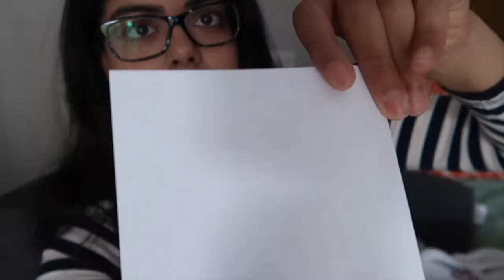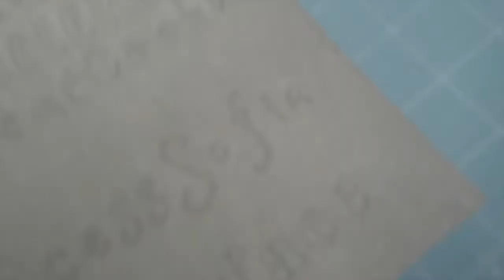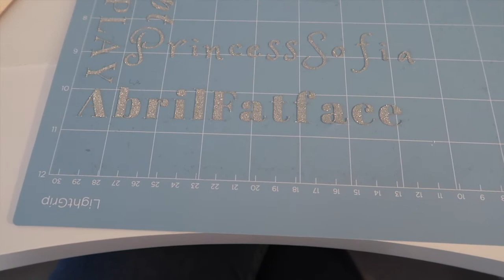Lockdown Diaries 6 Studio Vlog Cutting Vinyl Cricut Maker and Making Prints and Paint with me!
In Lockdown Diaries 6, I recap from the previous vlog and I show you the prints I have made from cutting Vinyl on the Cricut Maker as well as watercolour painting some new scrapbook designs.

My name is Roshni and I make lifestyle and vegetarian cooking videos as well as everyday life vlogs. My vlogs include solo travelling and I often share my craft ideas as I am an avid crafter and also have an Etsy shop, which you can check out here:

If you enjoy seeing behind the scenes of Etsy shops, I am sure you will find it interesting to see me making these vinyl art prints on my cricut maker and also find painting with me relaxing!